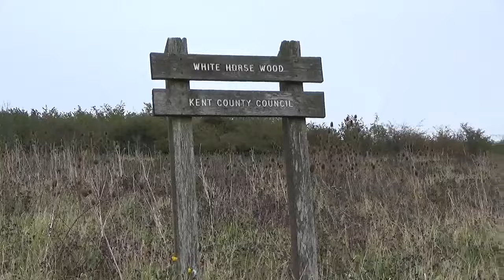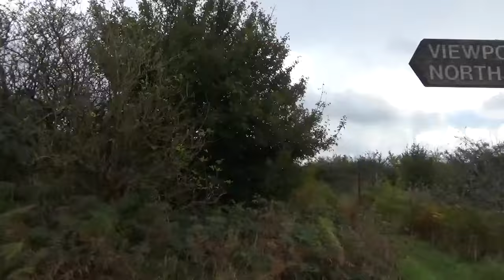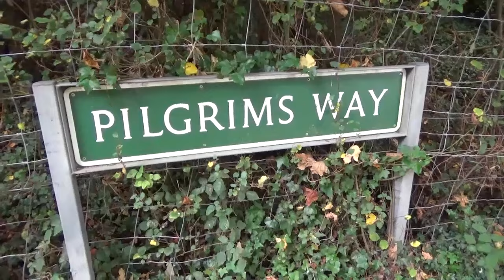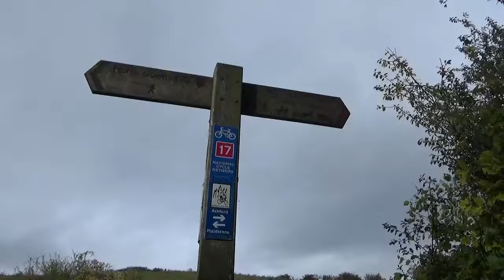Walking THE NORTH DOWNS WAY (Walk 8) | DETLING to CHARING (RE-MASTERED)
Re-mastered and Up-scaled to 1080p with New Introduction - Part 8 of a Video Diary Documenting our Journey along the Ancient North Downs Way National Trail which runs for 153 Miles from Farnham in Surrey to Dover in Kent. This 15.9 Mile stretch between the Villages of Detling and Charing in Kent.

Recorded (Original Walk): Friday 18th August 2017

EQUIPMENT:
Canon E0S M50
GoPro HERO11 Black:
GoPro HERO8 Black:
MICROPHONE:
RØDE Video Mic GO
RØDE Video Micro
EDITING:
Adobe Premier CC 2023